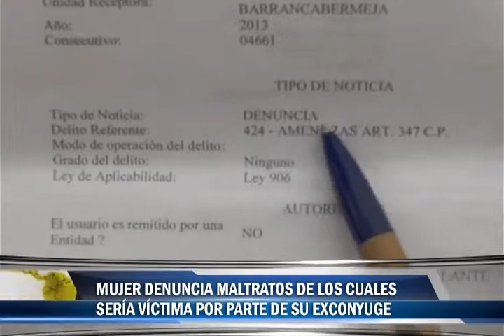Mujer denuncia maltratos de los cuales sería víctima por parte de su exconyuge